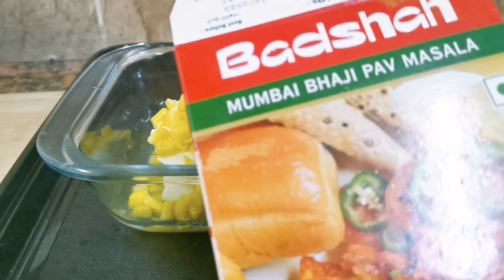Healthy breakfast recipe | ഇത് അടിപൊളി ടേസ്റ്റ് ആണേ